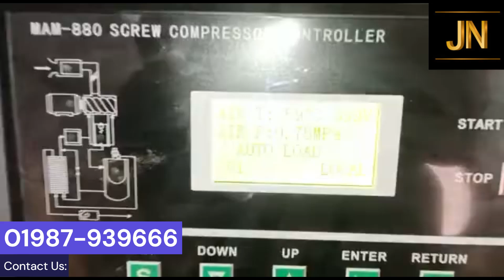37 KW Screw Air Compressor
সঠিক এয়ার প্রেসার নিশ্চিত করতে ব্যবহার করুন Screw Air Compressor। কারণ এর সঠিক এয়ার ফ্লো আপনার কাজকে করে ঝামেলাহীন এবং আপনাকে রাখে ভাবনাহীন।
নিচের ভিডিওতে   37 KW Screw Air Compressor আমাদের সম্মানিত গ্রাহককে ডেলিভারি দেওয়া হয়েছে ।
Specification:
KW-(7.5-132)
Air Delivery- (1-22) m^3/m
Max Pressure: (8-13) Bar
(1 Year Service Warranty)
ক্রয়মূল্য ও বিস্তারিত জানতেঃ
জে.এন. মেশিনারী
৯৩, নবাবপুর রোড, (২য় তলা সিড়িতে উঠে সোজা সবুজ সাইনবোর্ড), ঢাকা-১১০০
মোবাইলঃ ০১৯৮৭-৯৩৯৬৬৬